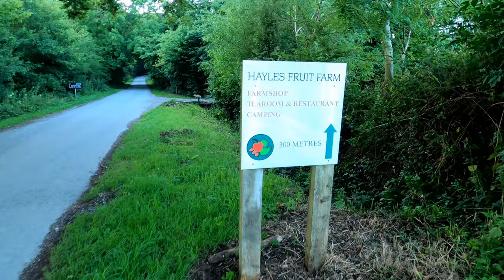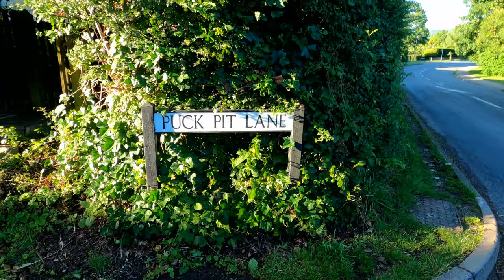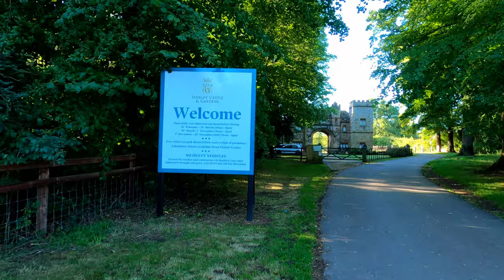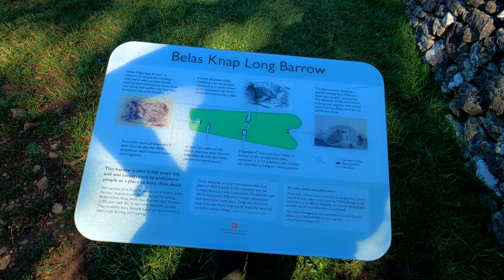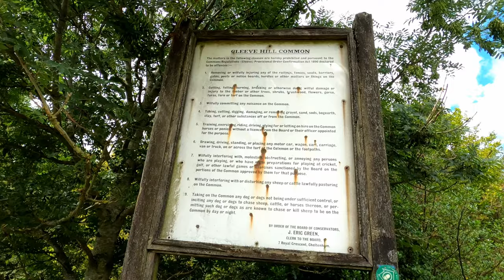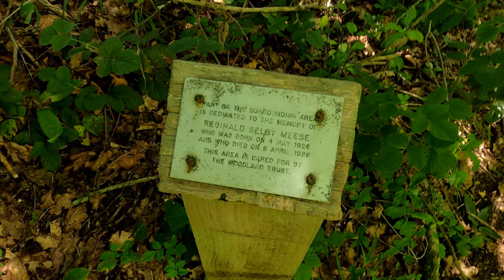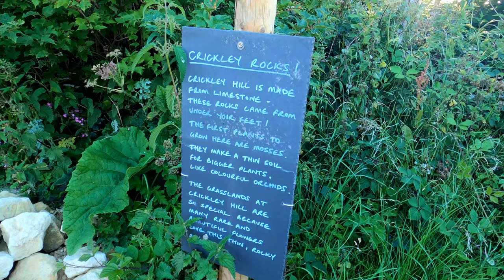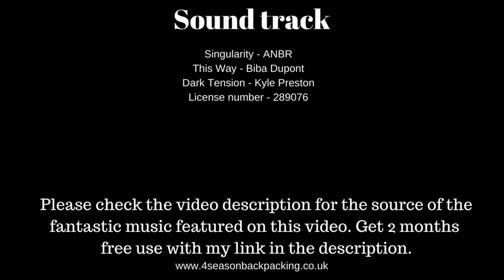4 Cotswold Round long distance hiking trail Tarp Wild camping Cleeve Hill Hungry Horse Crickley Hill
Day four on The Cotswold Round a 349 km / 217 miles long distance footpath circuit in South central England covering parts of 6 counties.
This part the hike also used Cotswold Way National Trail , Winchcombe Way.

Locations in order of days hike  , Hailes Wood , Hayles Fruit Farm , Hailes Abbey , Hailes Church
, Winchcombe , Belas Knap Long Barrow , Cleeve Hill , Seven Springs Hungry horse , Crickley Hill Country Park , Witcombe Wood

In today's video i talk about my panic attacks coursed by the passed lock down which i am sure some you have suffered or had them before all this. If you have you will know just how bad they are.

Hailes Abbey - was one of the main places of pilgrimage in Britain, due to a phial possessed by the monks that was said to contain the Blood of Christ. Though King Henry VIII's commissioners declared the famous relic to be nothing but the blood of a duck
Hailes Church - The church is older than the abbey, and was consecrated in 1175. Inside the church are fine 14th century wall paintings depicting St Catherine and St Christopher, on the north wall, and St Margaret and coursing scenes, on the south.
Winchcombe - In the Restoration period, Winchcombe was noted for cattle rustling and other lawlessness, caused in part by poverty. In an attempt to earn a living, local people grew tobacco as a cash crop, even though this practice had been outlawed since the Commonwealth period. Soldiers were sent in at least once to destroy the illegal crop.
Belas Knap - A neolithic, chambered long barrow. a type of monument known as the Cotswold Severn Cairn, all of which have a similar trapezoid shape, and are found scattered along the River Severn. Construction is estimated to have taken place around 3000 BC, with following successive burials over a period of years and then the burial chambers were deliberately blocked. In the 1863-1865 excavations, the skeletal remains of five children, aged between 6 months and 8 years, the skull of a young adult male, horse and pig bones and fragments of pottery and serrated flint blade were found. The lintels and much of the dry walling were rebuilt on the original lines in 1863-65. After the 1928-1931 work, the walling was secured, three of the chambers were covered and the contour of the mound was restored. Excavations in 1963 found the remains of 38 human skeletons, together with animal bones, flint implements and pottery of the end of the Neolithic period.
Cleeve Hill - the highest point both of the Cotswolds hill range and of the county of Gloucestershire, at 1,083 feet (330 m). the view extends an impressive 90 miles (140 km) to Winsford Hill on Exmoor, Somerset.
Seven Springs - There is a  long-running argument over the true source of the River Thames. The claim is based on the fact that Seven Springs is further from the mouth of the Thames than the conventional source at Thames Head. The springs at the site flow throughout the year, whereas those at the official source of Thames Head are only seasonal. I ordered a double cheese burger here from hungry horse and very nice it was to.

Rab Silwing Tarp @
OEX Bush Pro Bivvi @
SALOMON Men's Xa Pro 3D GTX Trail Running Shoes @
Garmin Fenix 3 GPS Multisport Watch @